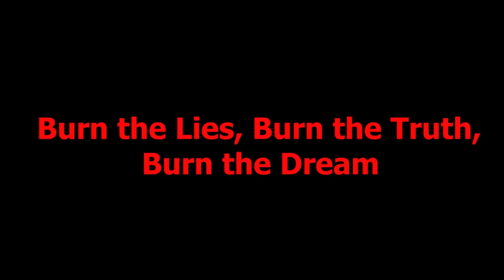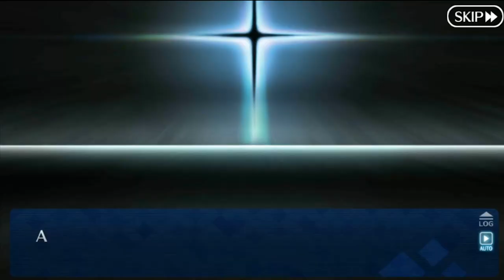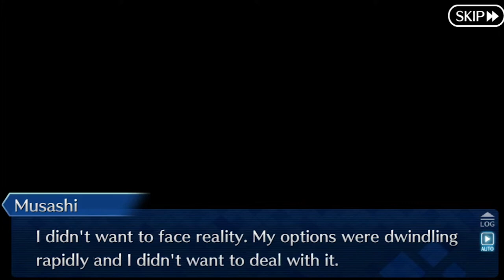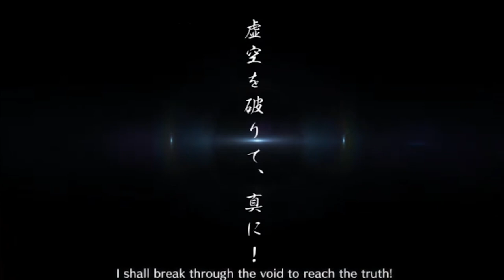An Analysis of Miyamoto Musashi - Fate/Grand Order